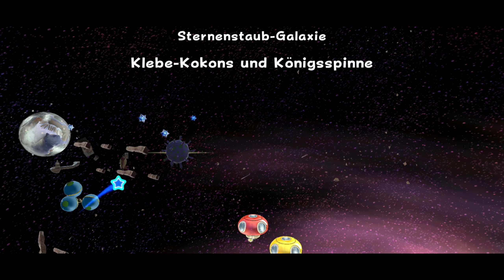Super Mario Galaxy Part 6 Rage Ball und Roter komet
viel Spaß beim video,ich hoffe es hat euch gefallen

Der Klempner Super Mario begibt sich auf Einladung von Prinzessin Peach zu einer Feier anlässlich eines Kometen, der nur einmal alle einhundert Jahre über dem Pilzkönigreich erscheint. Als Mario das Fest erreicht, greift der echsenartige Bowser das Königreich mit einer Flotte von Luftschiffen an. Er will Herrscher einer von ihm erschaffenen Galaxie werden. Dazu stiehlt seine Luftschiffflotte das Schloss, entführt Prinzessin Peach und steuert in den Himmel. Kamek, ein Scherge Bowsers, schleudert Mario in die Weiten des Weltalls.
Mario erwacht auf einem winzigen Planeten, auf dem er einer jungen Frau namens Rosalina begegnet. Sie erklärt ihm, dass Bowser Peach zum Mittelpunkt des Universums verschleppt habe. Dieser Ort könne mit Rosalinas Sternwarte, einem durch das Universum reisenden Kometen, erreicht werden. Allerdings habe Bowser die Power- und die Großen Sterne gestohlen, die der Sternwarte zum Antrieb dienten. Mario müsse von der Sternwarte aus zu fernen Galaxien aufbrechen, um die Sterne zu befreien und mit der Sternwarte zum Mittelpunkt des Universums reisen zu können. Auf seiner Mission wird Mario von einem Luma begleitet – einem mysteriösen Wesen eines Volkes, welches sowohl das Universum als auch die Sternwarte bevölkert –, der ihm neue Fähigkeiten verleiht.
Das Spiel hat sieben Kuppeln, 40 Galaxien, davon 15 Haupt-Galaxien und 121 Sterne, die einzusammeln sind. Wenn man das Spiel mit Mario durchgespielt hat, kann man nochmal mit Luigi 120 Sterne einsammeln. Der 121. Stern stellt dabei eine Art Belohnung für fleißige Spieler dar.